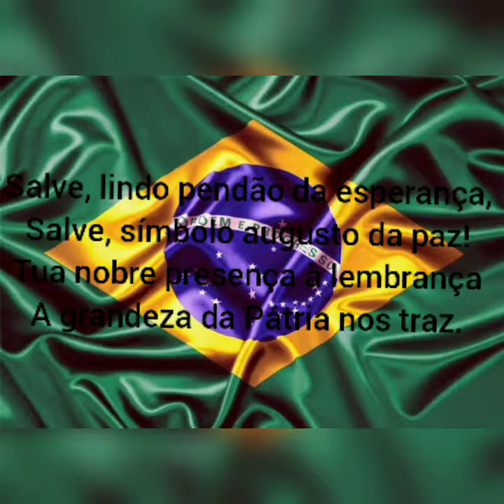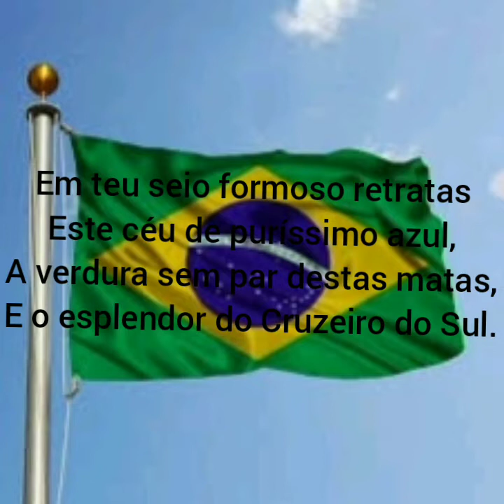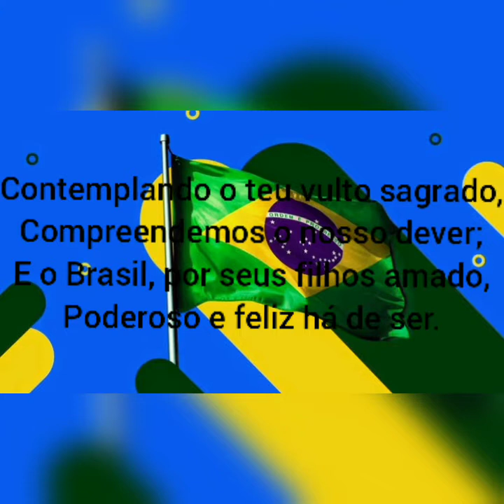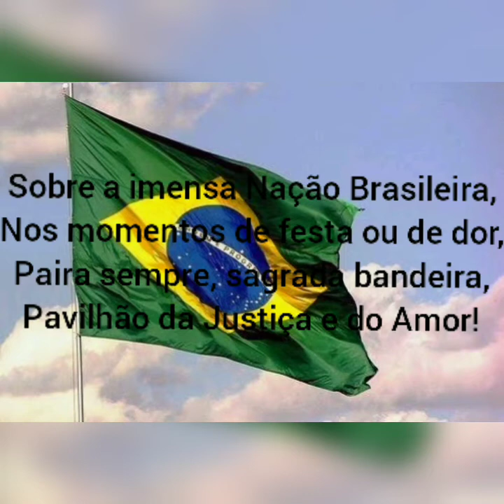Hino à Bandeira do Brasil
Salve, lindo pendão da esperança,
Salve, símbolo augusto da paz!
Tua nobre presença à lembrança
A grandeza da Pátria nos traz.

Recebe o afeto que se encerra
Em nosso peito juvenil,
Querido símbolo da terra,
Da amada terra do Brasil!

Em teu seio formoso retratas
Este céu de puríssimo azul,
A verdura sem par destas matas,
E o esplendor do Cruzeiro do Sul.

Contemplando o teu vulto sagrado,
Compreendemos o nosso dever;
E o Brasil, por seus filhos amado,
Poderoso e feliz há de ser.

Sobre a imensa Nação Brasileira,
Nos momentos de festa ou de dor,
Paira sempre, sagrada bandeira,
Pavilhão da Justiça e do Amor!

Data: 1906
Letra: Olavo Bilac

Uma honra ter nascido nessa data.